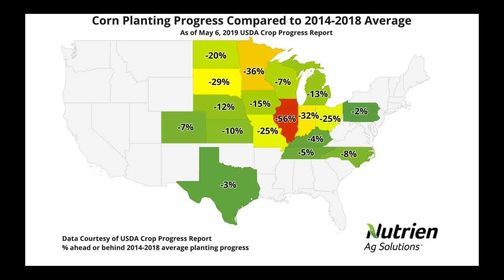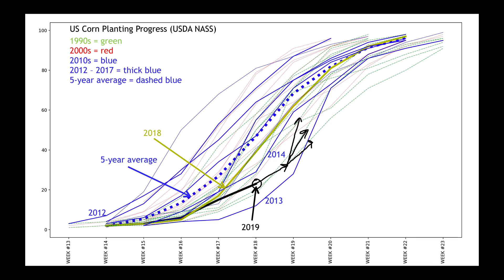Nutrien Ag Solutions Ag Forecast - May 9, 2019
Video Highlights:
15-day precipitation outlook
How long does the cool down last?
Brief global update